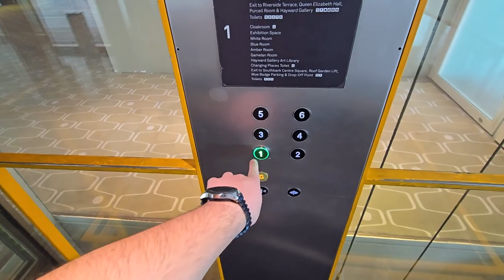SINGING TKE traction scenic lift at the Royal Festival Hall at Southbank Centre in London ENG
(📹 8/7/2024) Sorry if I have not posted a proper video on my channel in a while. I've been super busy and the wifi in my airbnb there sucked.

Anyways, here's the world famous singing lift of London, England. Something I've wanted to check out for a long time now. This is at the Royal Festival Hall here at the Southbank Centre.

I'll let this lift/elevator sing the description out to you. There's no need for me to do the hard work for this epic masterpiece of a lift.

Filming equipment:
- Camera: Samsung Galaxy S24
- Resolution of original video: 1080p
- FPS: 60

Some elevator info:

- Cab: Awesome
- Fixture/button choice: Decent
- Chimes/voice annunciator: Nice
- Ride quality: Smooth
- Condition: Great
- Speed choice: Nice
- Motor: none really
- Fun factor: Epic

- Overall: Epic and unique as heck

Other notes:
- Improvements needed: nothing really
- Filming risk: low
- Additional notes: n/a

Elevator infrastructure:
- Manufactured by: Thyssenkrupp in 2006
- Modernization by: controller replacement with Lester Controls in the mid 2010's
- Elevator model: custom
- Propulsion: 2:1 overslung overhead gearless traction
- Motor drive: Permanent magnet VVVF AC
- Capacity: 4630 lbs (2100 kgs)
- Speed: 350 fpm (1.75 m/s)
- Floors traveled: 6
- Opening count: 6
- Quantity of elevators: 1
- Elevator control type: Microprocessor CPU
- Elevator control brand: Lester Controls
- Cars per controller group: 1

Elevator Fixtures (current):
- Buttons (hall): Dewhurst US91-EN
- Buttons (car): Dewhurst US91-EN
- Braille type/style: none
- Fire key: n/a
- Emergency phone: Built in
- Phone ADA compliant: n/a
- Position Indicators: Lester Controls LCD screens

Elevator Doors:
- Door configuration: Center opening
- Door operator: Wittur? linear
- Door sensors: Multi-beam
- Door closer type: Spirator